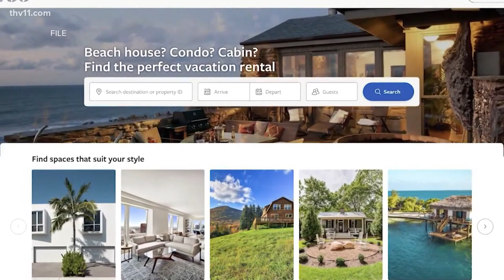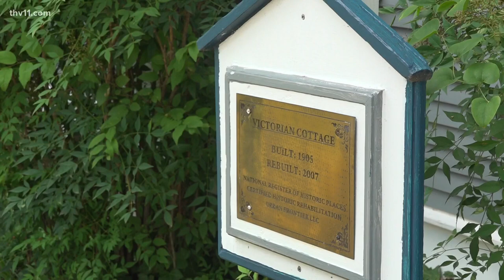New regulations to short-term rentals in Little Rock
New regulations for short-term rentals, like an Airbnb, have been established in Little Rock. Here's the latest on the new rules and what it could mean for renters.